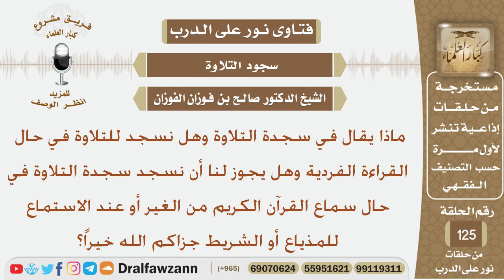ماذا يقال في سجدة التلاوة وهل نسجد للتلاوة في حال القراءة الفردية؟ الشيخ صالح بن فوزان الفوزان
نص السؤال:
ماذا يقال في سجدة التلاوة وهل نسجد للتلاوة في حال القراءة الفردية
وهل يجوز لنا أن نسجد سجدة التلاوة في حال سماع القرآن الكريم من
الغير أو عند الاستماع للمذياع أو الشريط جزاكم الله خيراً؟
السيرة الذاتية :
للاشتراك في قناة الشيخ صالح الفوزان

رئيس الفريق
لمشروع كبار العلماء